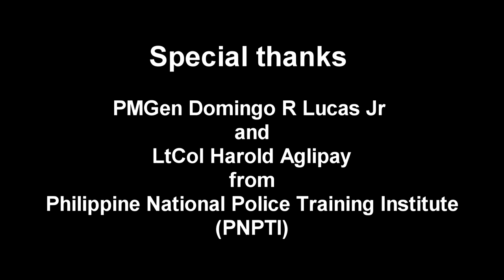Special Ballpen Drawing for PGen. Rodolfo S. Asurin Jr.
He is the newly appointed chief of the Philippine National Police by President Bongbong Marcos, becoming the 28th chief of police.
Azurin was born in Paniqui, Tarlac on April 24, 1967, and raised in La Trinidad, Benguet. Azurin graduated from the Philippine Military Academy 'Makatao' class of 1989.

Thanks to PMGen Domingo R Lucas Jr and LtCol Harold Aglipay from the office of Philippine National Police Training Institute (PNPTI).

Magandang Buhay !

I am a Blood Artist/Painter a father of Indigenouism Art also promoting actual hand painting performances.

"Rural Development thru Art"

Don't forget to support those channels below our super duper supportive members

MY FRIENDS AND MEMBERS